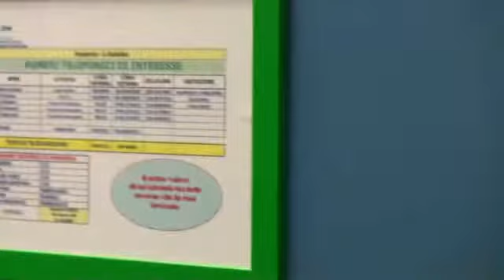diga castello wmv1